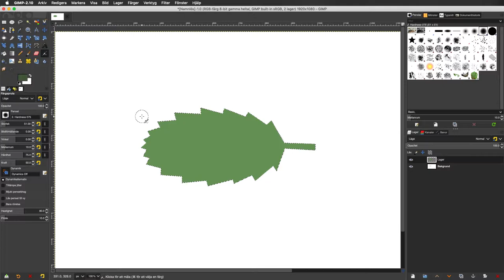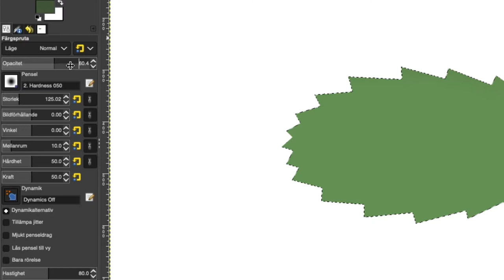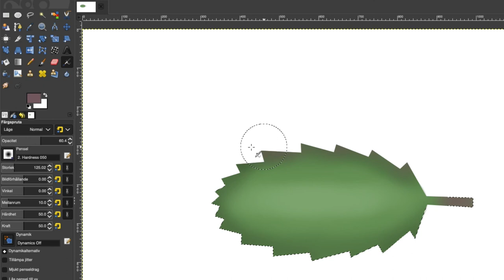07 GIMP målspruta